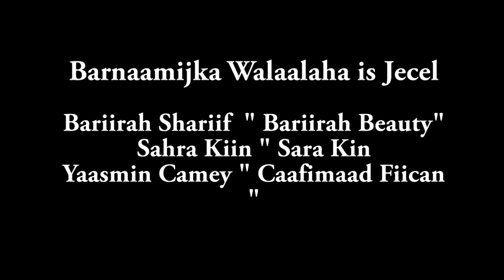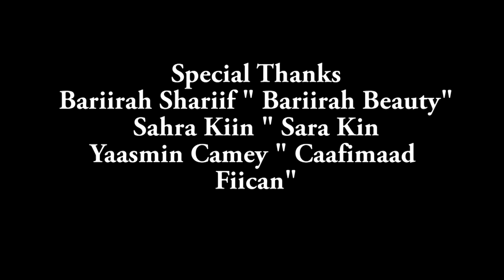Barnaamijka Walaalaha is Jecel qeybta 2aad Universal Tv, YouTube